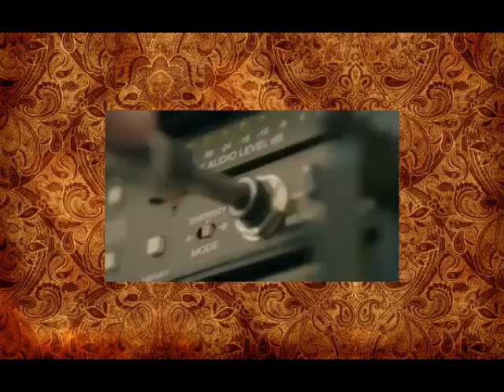2015 Philadelphia Eagles It's Time to Work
2015 Philadelphia Eagles  It's Time to Work